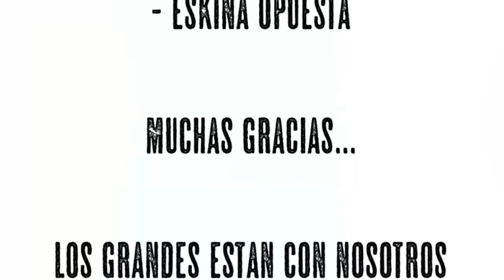Mix Navideño Guanaco Sólido - ADAR MUSIC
ADAR MUSIC LOS GRANDES ESTÁN CON NOSOTROS
Te Deseamos Feliz Navidad y un Prospero Año Nuevo, que el Niño Dios los llenes de mucha bendicion, por que la Nacidad es tiempo de PAZ, AMOR Y FELICIDAD.